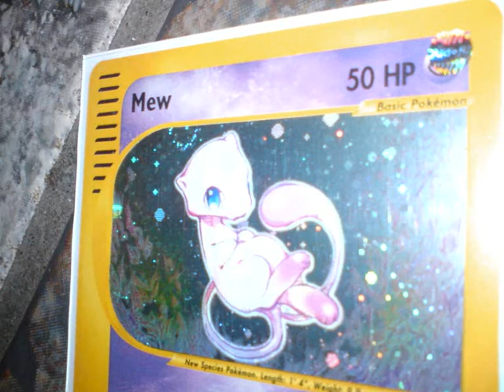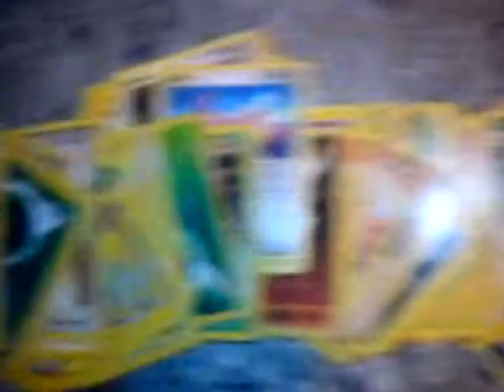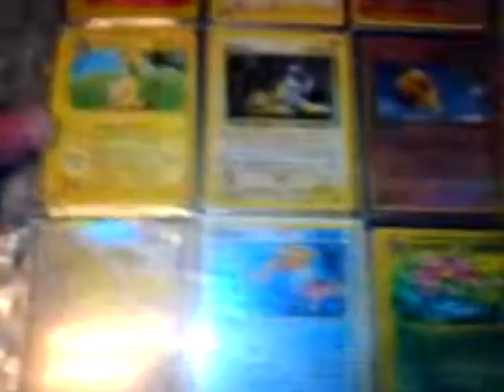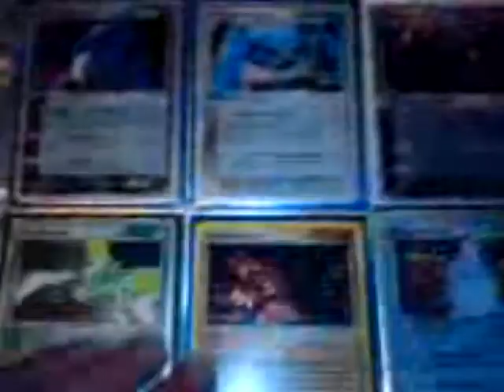Over 10.000 pokemon cards.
This is A video when I show you all my & 4 of my friends pokemon cards. "10.000 cards."
Gathered pokemon cards in a long time, but not anymore.

If you're wondering on the song name: 12 Inch - Niels De Vries.

:o)